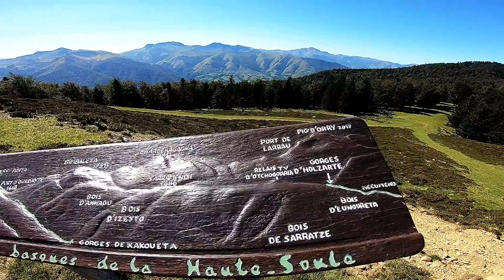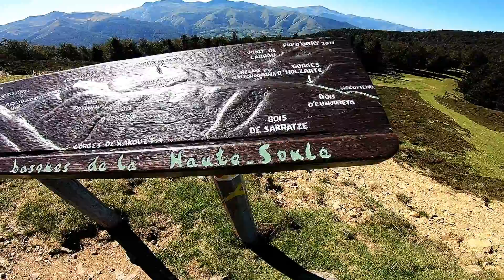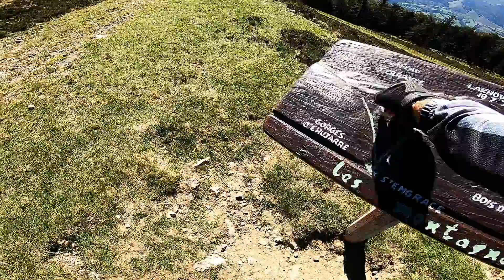L'espace nordique d'Issarbe (64) en Fat Bike électrique... (12/13)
L'espace nordique et de randonnée d'Issarbe dans les Pyrénées Atlantiques en Fat Bike à assistance électrique : douzième partie...